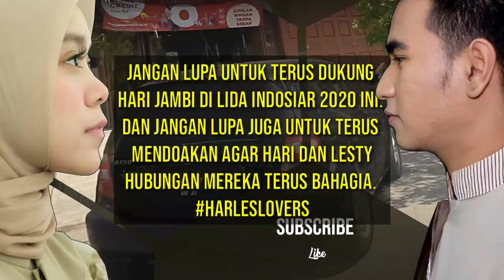PANTESAN BANYAK YANG BILANG BERJODOH - TERNYATA HARI DAN LESTY......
GARIS TANGAN! INILAH ALASAN HARI JAMBI DAN LESTY KEJORA BANYAK YANG RAMAL AKAN BERJODOH